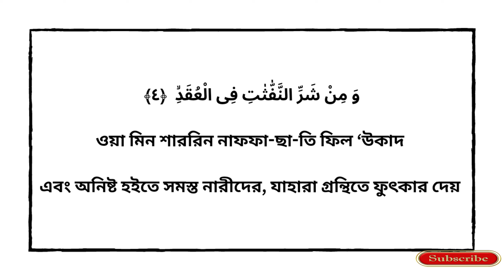সূরা ফালাক | Surah falaq bangla ucharan | Surah falaq bangla onubad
সূরা ফালাক | Surah falaq bangla ucharan | Surah falaq bangla onubad | Bangla surah falaq @deenibangla